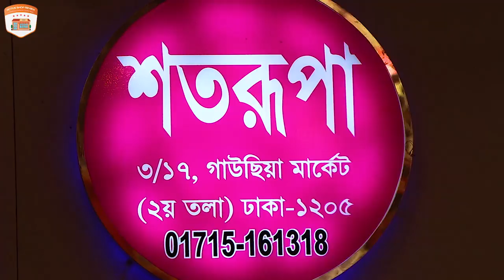Most Exclusive Stylish 3 Piece Dress Collection in Dhaka (Active Shop Review)